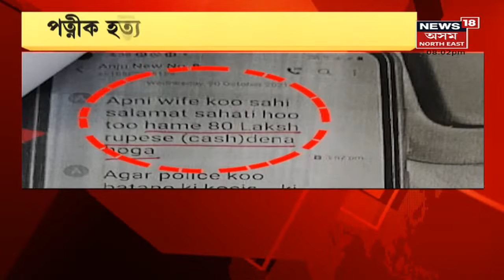The Prime Show | এটা চাঞ্চল্যকৰ হত্যাকাণ্ডই কঁপাইছে গুৱাহাটী মহানগৰী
22 October, 2021 : মহানগৰীৰ পশ্চিম বৰাগাঁৱত চাঞ্চল্যকৰ হত্যাকাণ্ড। ভাৰাতীয়া হিচাপে থকা মহিলাৰ ঘৰত উদ্ধাৰ মৃতদেহ । কেনে ধৰণে সংঘটিত হৈছিল বৰাগাঁও হত্যাকাণ্ড?